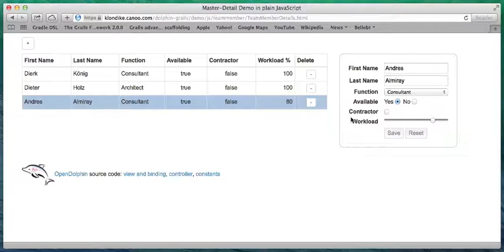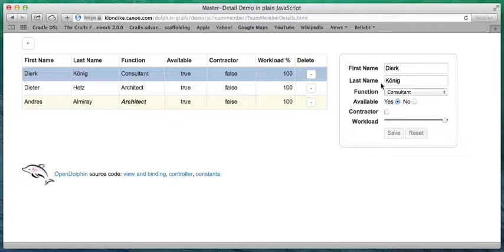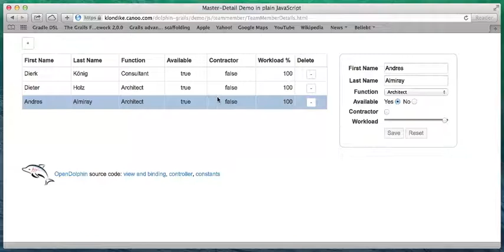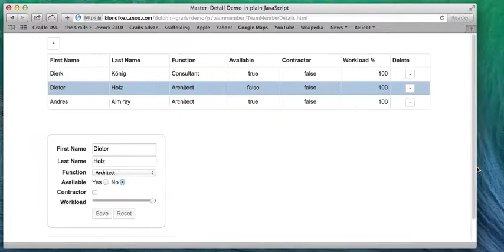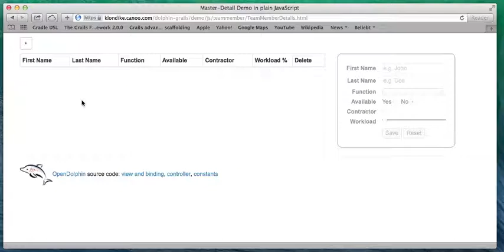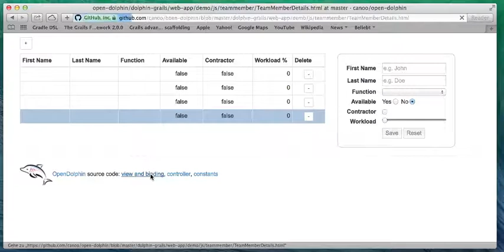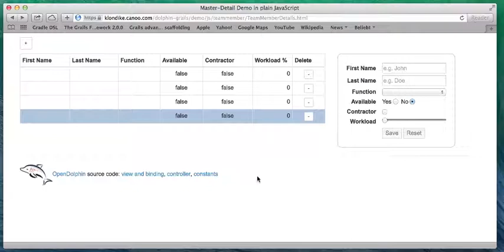OpenDolphin.js master-detail demo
A master-detail view for the web with OpenDolphin.js featuring instantaneous updates, save, reset, consistent enabling/disabling of controls, visualization of selection and dirtyness, and double-click protection in a responsive design (using bootstrap).